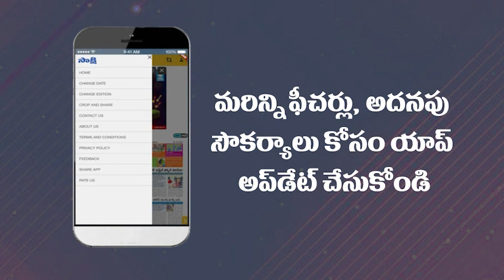CPI Leaders Protest at Raj Bhavan | Governor Tamilisai | Kunamneni Sambasiva Rao | Sakshi TV